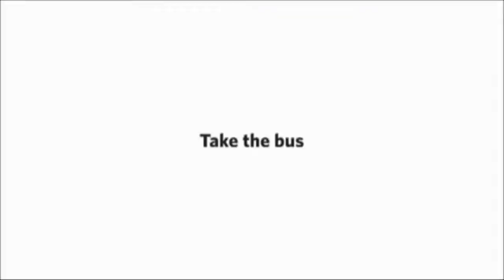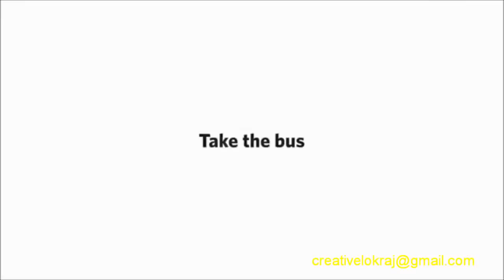"Take The Bus" HD - Super Funny- cannot stop laughing with this.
The Benefit of Teamwork in a very funny way